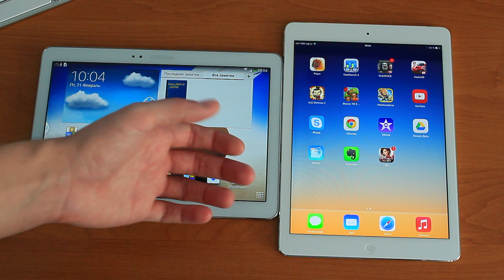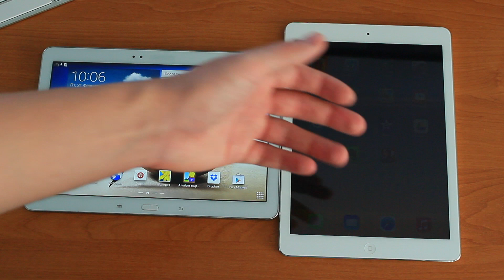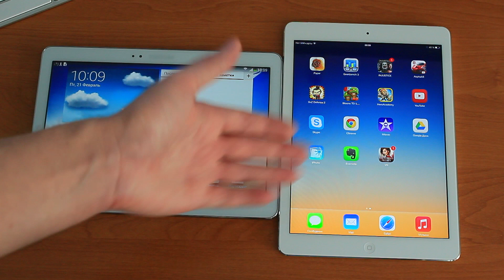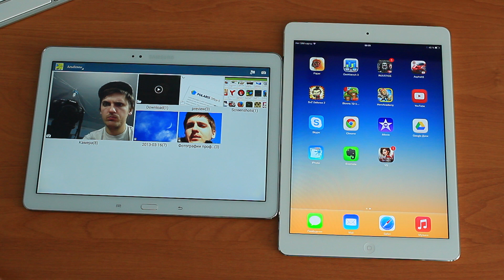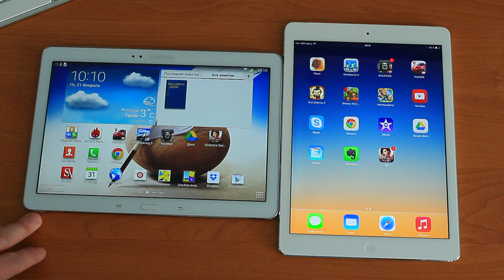Galaxy Note 10 2014 vs iPad Air Рассуждения на тему